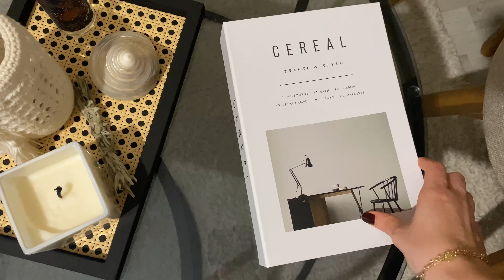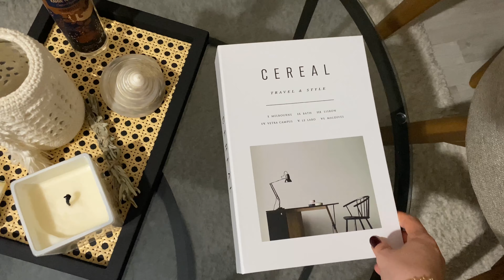HAFTA SONU VLOG: yılbaşı dekoru, hamilelikte enfeksiyon, fit pankek tarifi, indirimden aldıklarım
Selam arkadaşlarım! Bir hafta sonumu size vlogladım; gebelik diyetisyeni, enfeksiyon ve hamile pilatesi hakkında konuştuk ayrıca evimi yılbaşı dekoruna hazırladım. Benimle birlikte olduğunuz için teşekkürler:)

Free Music for Videos 👉 Music by ninjoi. - Deck the Halls